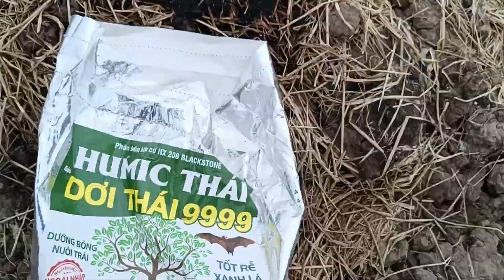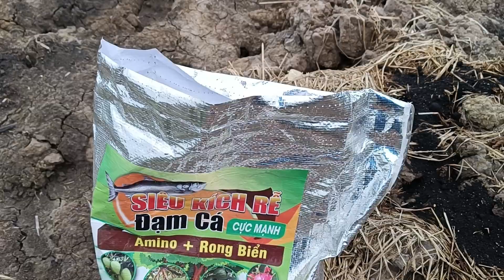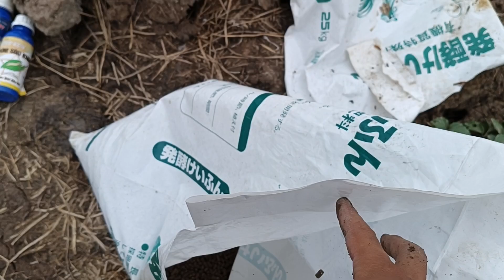SO SÁNH HỮU CƠ NÀO HIỆU QUẢ NHẤT TRÊN NA THÁI HIỆN NAY- 2 HECTA MẪU LÊ GIA( THẦY ĐỈNH).